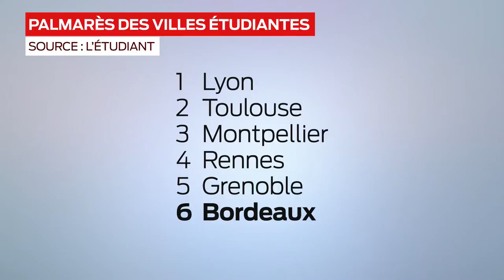SO Talk La rentrée universitaire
Au menu de ce So Talk : les difficultés de Parcoursup et les conditions de la rentrée universitaire